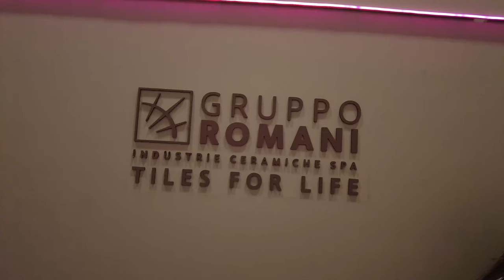Intro Cersaie 2023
🎬 Witajcie na naszym kanale YouTube, gdzie czeka na Was prawdziwa uczta dla miłośników designu wnętrz! 🏡

Przedstawiamy Wam serię filmów, która zabierze Was w niezwykłą podróż po najważniejszym wydarzeniu w branży - targach Cersaie 2023 w Bolonii! 🇮🇹

Co to są targi Cersaie? To miejsce, gdzie marzenia o pięknych i funkcjonalnych wnętrzach stają się rzeczywistością. To centrum innowacji, inspiracji i najnowszych trendów w świecie ceramiki, projektowania łazienek i wnętrz.

A teraz najlepsza część! 😍 Każdego dnia na naszym kanale znajdziecie świeży materiał, w którym przedstawimy Wam włoskich producentów, którzy biorą udział w 40. edycji targów Cersaie. Odkryjcie razem z nami ich niezwykłe kolekcje, projekty i nowoczesne rozwiązania, które inspirują architektów i projektantów na całym świecie.

Czy to nie brzmi ekscytująco? 🌟

Nie przegapcie żadnego z odcinków i dołączcie do naszej podróży po świecie designu i pięknych wnętrz.

To będzie niesamowita przygoda! 🎉💫